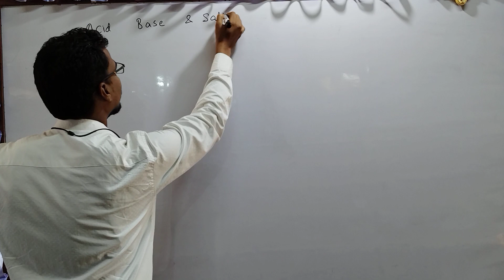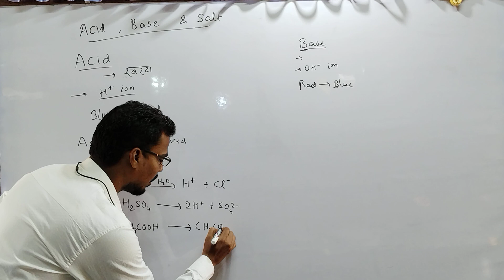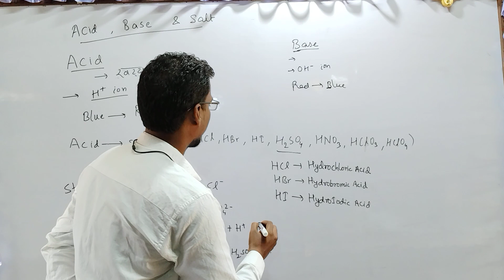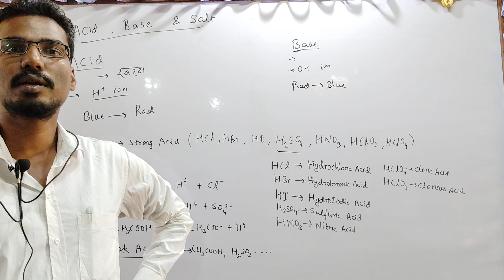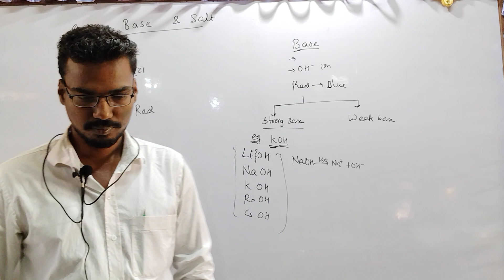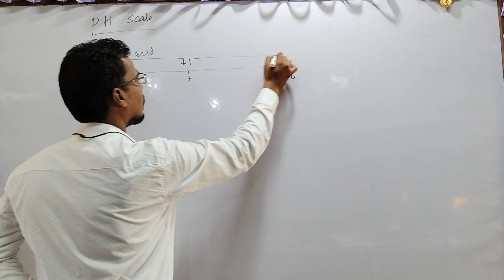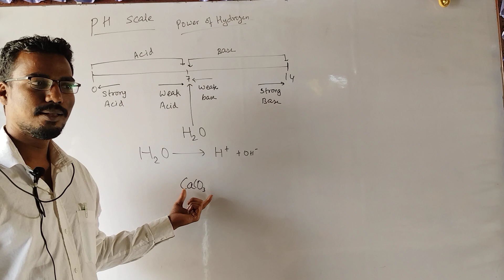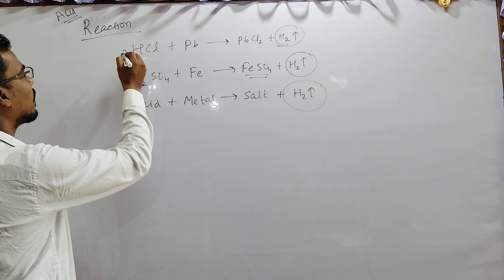# अम्ल क्षार लवण (Acid, Base and Salt) कक्षा 10वीं का chemistry अध्याय 2 ।।